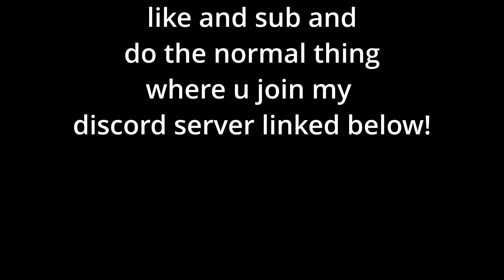Loppy's Bow VS Zee7's Tommy Gun (Roblox Combat Warriors)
The Game

Discord Server